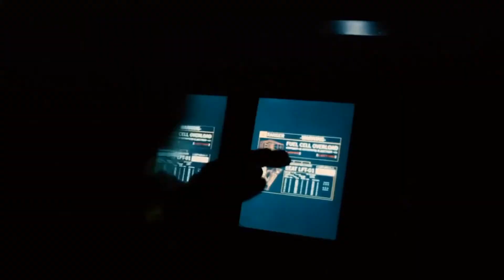Interstellar - Inception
Beauty of Chris Nolan's latest film Interstellar.
Time was created by Hans Zimmer for Nolan's another masterpiece called Inception. When I saw Interstellar for the first time, I had an idea of creating this sort of video, showing the beauty of the film while listening to this great piece of music.
I hope you will enjoy with this work just as I do.